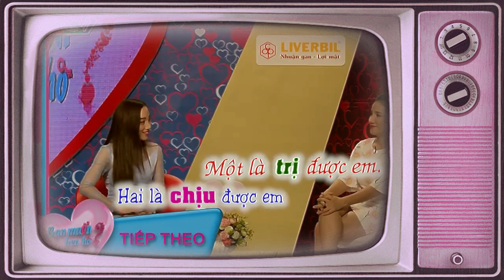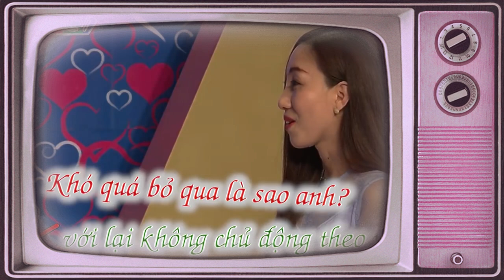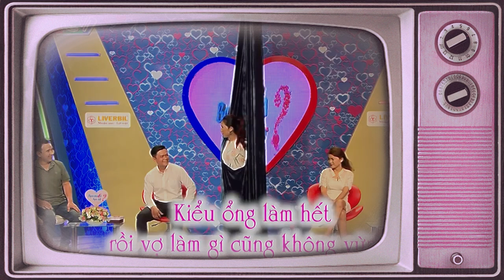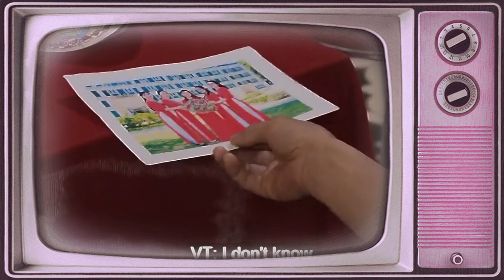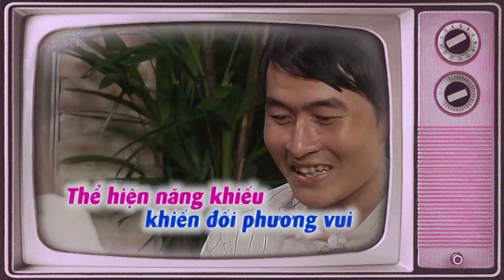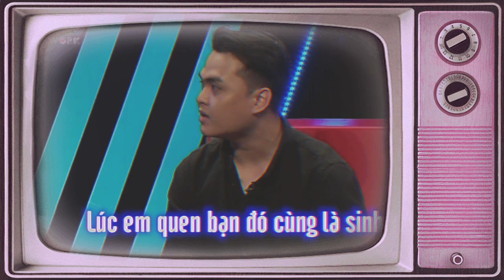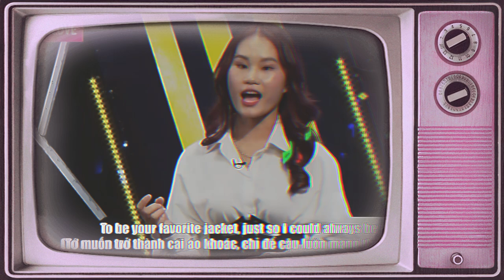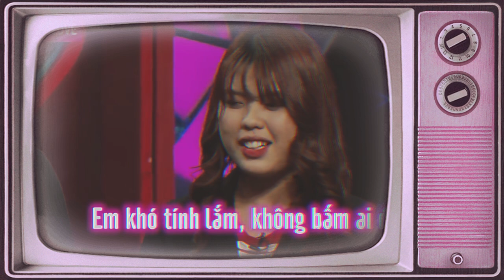Cười Bể Bụng Với Ba Mẹ Chồng Tương Lai Nói Chuyện Về Chàng Hơn Cả Tấu Hài Và Cái Kết Lúc Bấm Nút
Cười Bể Bụng Với Ba Mẹ Chồng Tương Lai Nói Chuyện Về Chàng Hơn Cả Tấu Hài Và Cái Kết Lúc Bấm Nút | 69 CÁCH YÊU
69 Cách Yêu là trang cập nhật những chương trình hẹn hò, ghép đôi, mai mối hot nhất hiện nay BẠN MUỐN HẸN HÒ, HẸN ĂN TRƯA, VỢ CHỒNG SON, YÊU LÀ CƯỚI, MAI MỐI CÙNG NGƯỜI LẠ